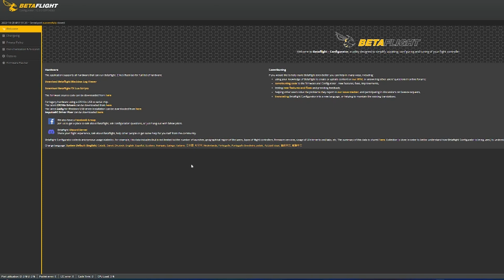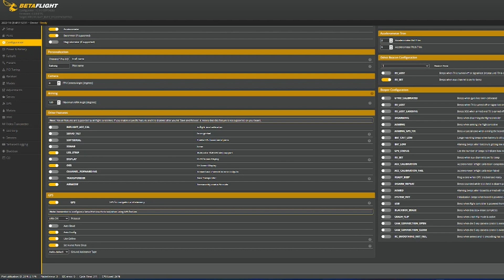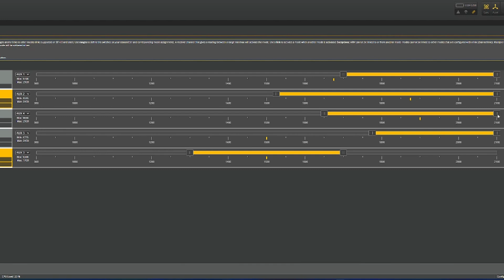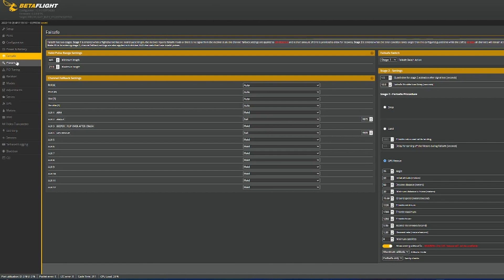GPS Rescue secrets in Betaflight 4.4 Configuration (my best settings)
This is my secret of GPS rescue in Betaflight 4.4 and i hop you buys get something out of it.

What I use:
Chimera 7 Pro
GoPro 11
PolarPro Shutter Collection ND filter
Radiomaster TX16s with Crossfire
TBS Crossfire Nano PRO Receiver
6s 4500mAh - 95C - Gens Ace AS150
HQ Prop 7.5X3.7X3 Light Grey (2CW+2CCW)